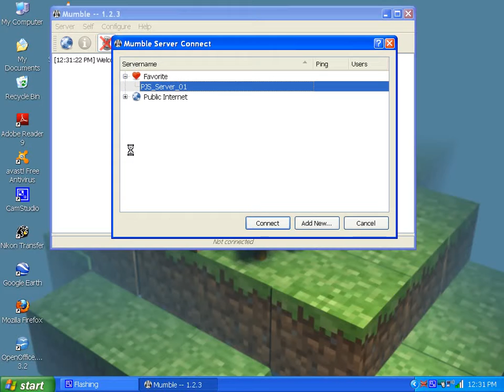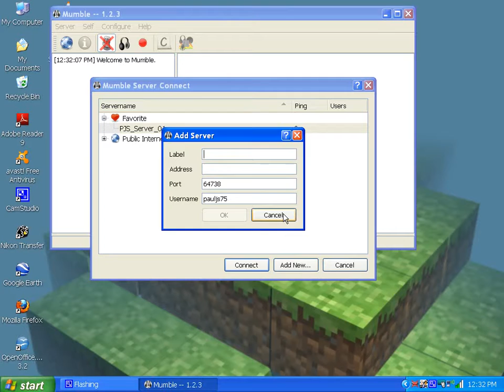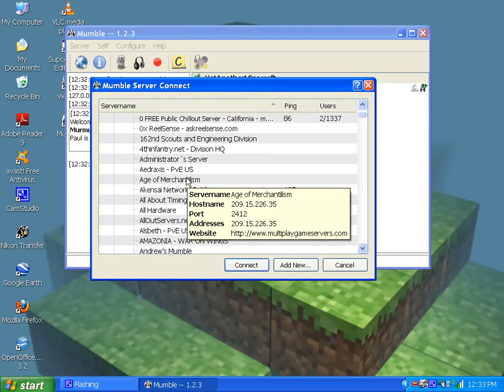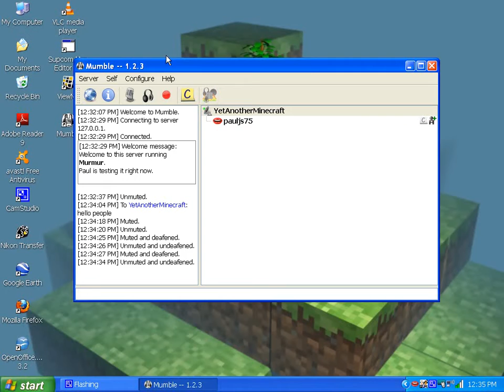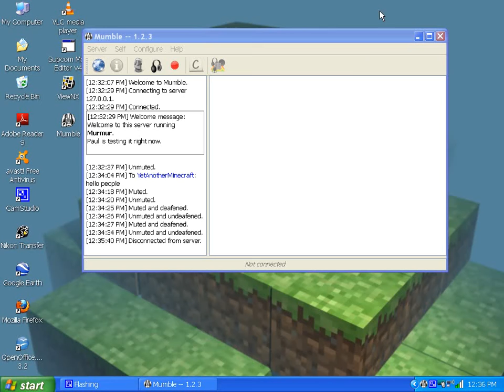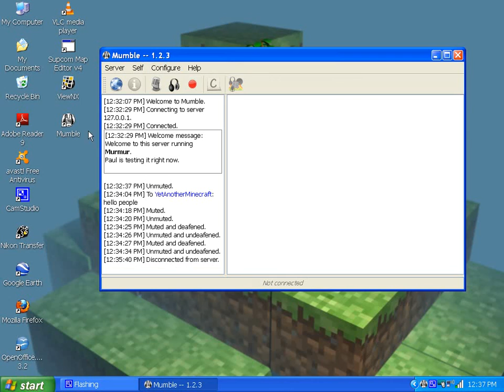Free Voice Chat Runthrough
I'm mumbling about mumble. ) It's a rather nice little voice-chat client. It's pretty simple to setup for voice communications when gaming or doing other collaborative internet efforts. The mumble installer also comes with murmur which is the server application. Make sure to give the readme files a look over, since I didn't go into that detail. If you're hosting your own server, do the 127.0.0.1 (localhost) thing I show here. It doesn't automatically list your own server under favorites. (Note that others joining will have to know your internet IP unless you get it configured right to show your server on the public list. Easy enough, go to whatismyip.com or something similar.) Config also has passwords and the such, so you can keep random people out. Which is why I didn't show that detail.

I'm also wanting to find some random people for a Minecraft Let's Play video, since I never quite do the crazy and stupid things on my own. Leave me a message if interested in that or joining an iScribble web drawing session.